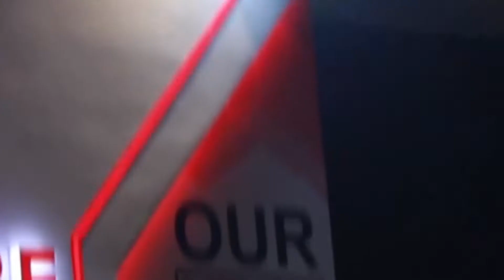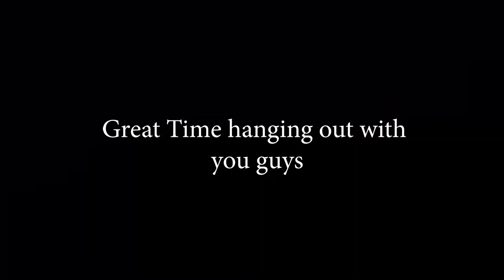JualVape @VapeFair 2018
Thanks for your participation and joining Us at JualVape Booth A33 @VapeVair 2018 , Hope we will meet u next time